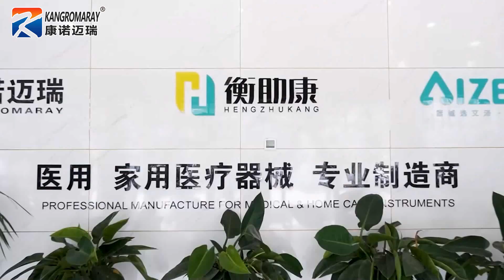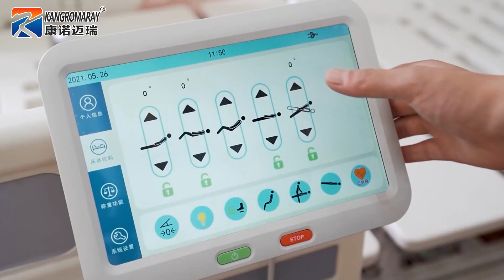About Zhukang Medical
Hengshui Zhukang Medical Instrument Co., Ltd. was founded in 2013, now is a professional supplier of hospital furniture and solutions. Factory is located in Hengshui city, near Tianjin port. We are engaged in the research, development, production, sale and service of hospital bed, home care bed, bedside cabinet, commode chair, walker, crutch and other hospital furniture. The company occupies 12000 square meters workshop and in recent years, we introduced a series of advanced equipment including laser cutting machine, welding manipulator. Dedicated to strict quality control and thoughtful customer service, our experienced staff members are always available to discuss your requirements and ensure customer satisfaction. In addition, we have obtained certificates like ISO9001, ISO13485, CE and FDA. Our products have been exported to Russia, Saudi Arabia, Jordan, India, Pakistan, Bangladesh, Myanmar, Thailand, Nigeria, Yemen, Peru etc. And they are highly recommended by the customers for their long lasting life, fine finish, sturdiness, and accurate dimensions. We provide products to the patrons after testing them on various parameters and in compliance with quality standards. Zhukang Medical is gaining continuous growth in the market and improvement quality. Facing the new opportunity and challenge, we put forward the slogan of "Today's quality, tomorrow's market." and supply you with superior
goods and services, we are looking forward to the cooperation with you!

Hengshui Zhukang Medical Instrument Co., Ltd.
Address: Weitun Development Zone, Binhu District, Hengshui City,Hebei Province, China, 053206